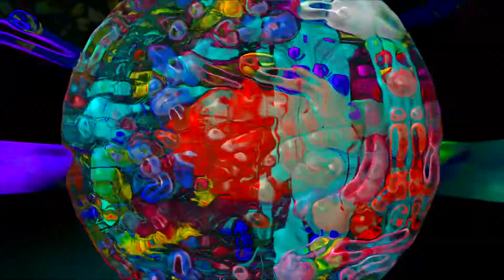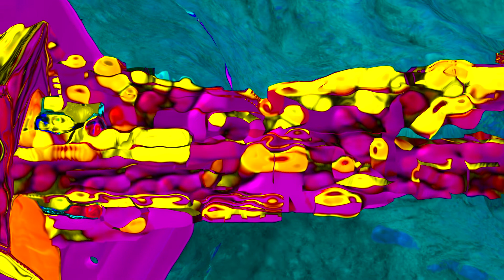New Things 2 (CC Glass)_Music By Buckethead: "Toys R Us Tantrums"